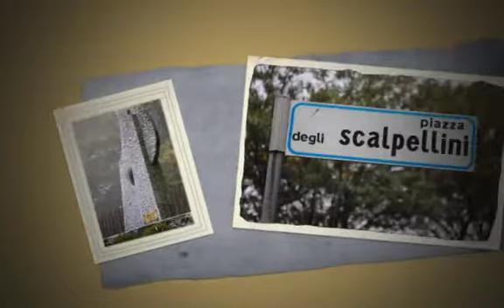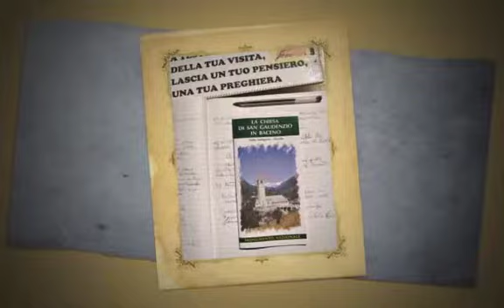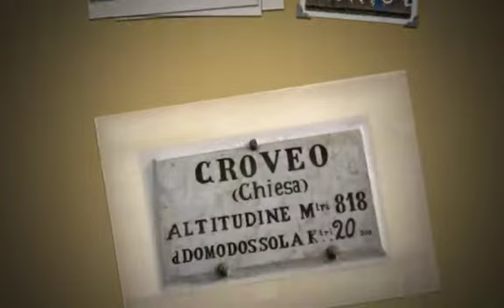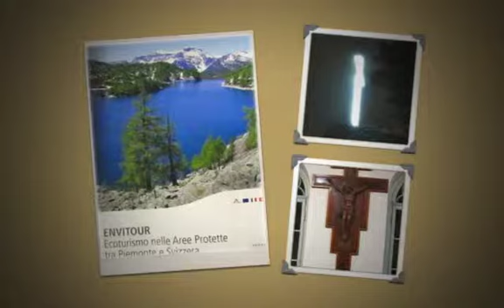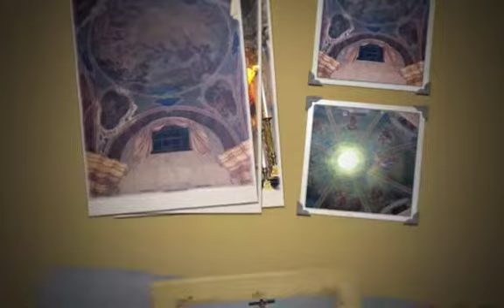educational Stampa nel Verbano Cusio Ossola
il reportage il terzo della del tour è la doocumentazione di alcuni LUOGHI SACRI di rara bellezza siti nella provincia e nelle valli del V.C.O.
    Inizia dal Santuario della Madonna del Sasso a circa 800 metri di altezza dove la bellezza del santuario eè pari alla bellezza del panorama !
    Alcune immagini del Santuario ai piedi dell'imbarcadero a Pella, con alcune immagini del Duomo di Vogogna, documentazione accurata sul santuario da Baceno con l'annessa cappella deidicata alla Madonna di Lourdes.
    Il reportage si conclude su di una documentazione accirata al Santuario del Sacro Calvario poco lontano da Domodossola.

archivio onlusCIFA

post produzione, montaggio, regia a cura di ® Maria Chiappani